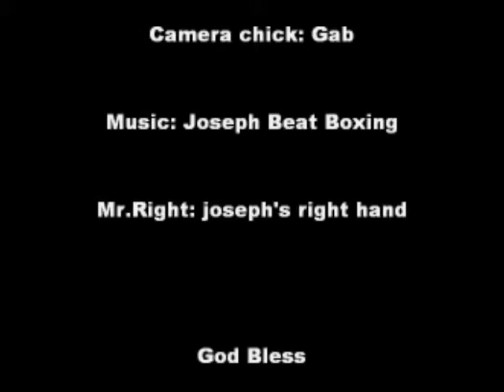Finger Break Dancing ft Mr.Right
Joseph finger break dancin for fun.